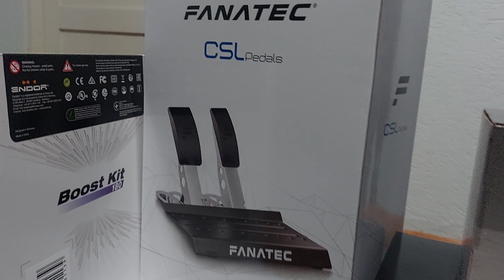Unboxing of my new Fanatec setup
CSL DD + boost kit 180
CSL pedals + load cell kit
CSL elite WRC + QR1 lite
Clubsport shifter SQ 1.5
Clubsport Handbrake 1.5